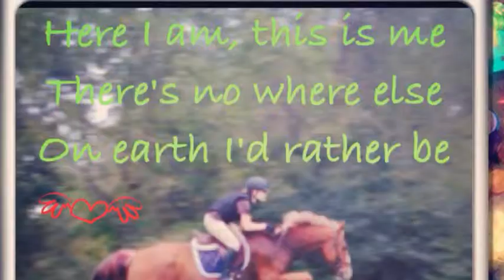A Love Story Of A Girl Who Loved A Horse And Never Looked Back